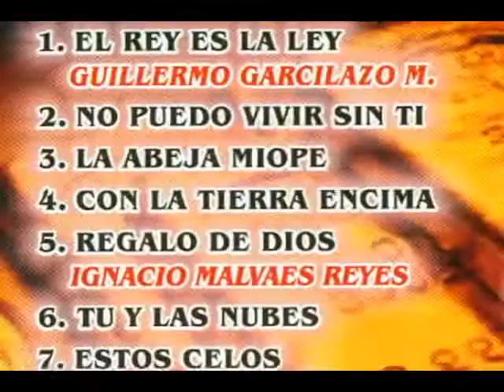Grupo Tosco Mi realidad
DESCARGA GRATIS "El rey es la ley"
8o. sencillo del disco El rey es la Ley del Grupo Tosco.

1. EL REY ES LA LEY.
2. NO PUEDO VIVIR SIN TI.
3. LA ABEJA MIOPE.
4. CON LA TIERRA ENCIMA.
5. REGALO DE DIOS.
6. TÚ Y LAS NUBES.
7. ESTOS CELOS.
8. MI REALIDAD.
9. CON CARTITAS Y PALABRAS.
10. ME CHIQUEAS.
11. EL CAMALEON.
12. MATALAS.
13. EL CHACHALACO.
14. LAS ISABELES.
15. LA BOTELLA.
16. PARA EL GUSTO DE MI JEFE.

Contrataciones: 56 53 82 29 y 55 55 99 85 Cel. 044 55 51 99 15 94 y 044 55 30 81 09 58